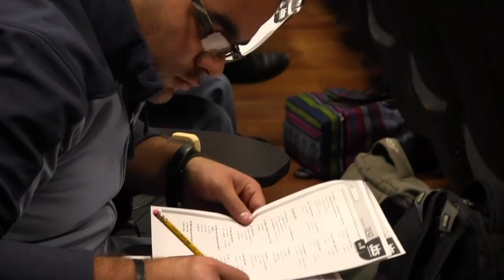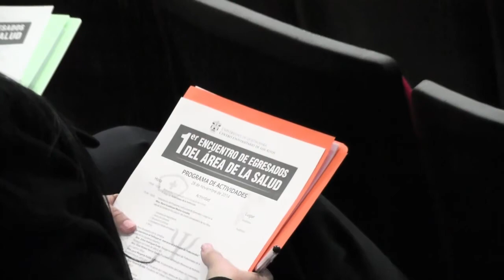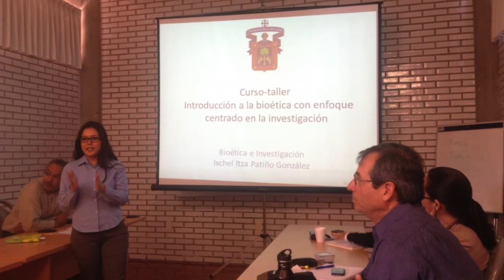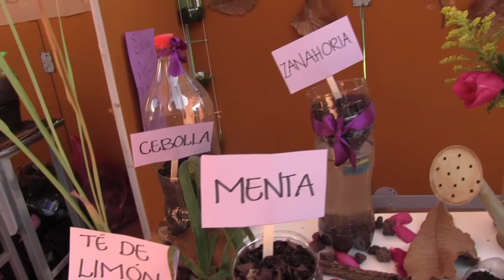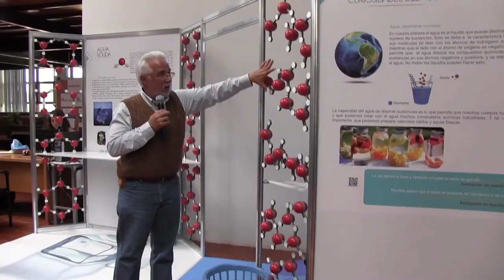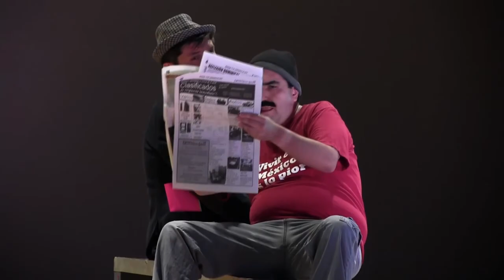2do Informe de Actividades